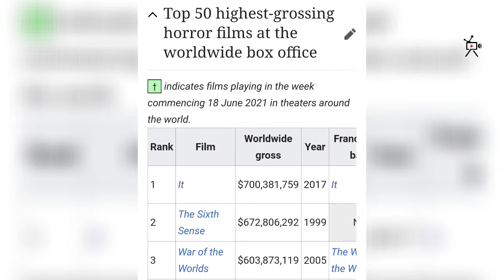IT chapter-1 odia movie